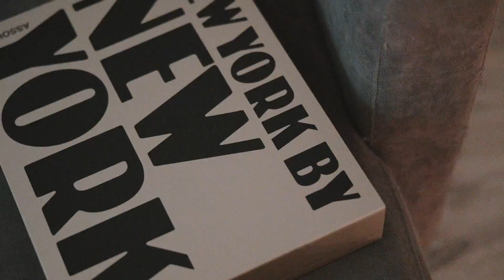Как устроить домашнюю вечеринку: Вадим Келлер в проекте vogue.ua и MARTINI Fiero & Tonic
О том, как организовать идеальную домашнюю вечеринку, в спецпроекте vogue.ua и MARTINI Fiero & Tonic рассказывает владелец ивент-агентства Keller PR&Events Вадим Келлер